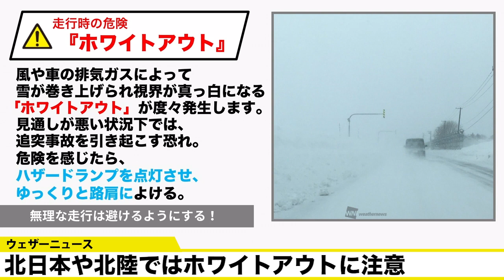北日本や北陸ではホワイトアウトに注意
北日本の日本海側や北陸で大雪が続きます。
風も強く暴風雪によるホワイトアウトに注意が必要です。

2021年おすすめ天気アプリ ダウンロード数ナンバーワン！世界最大の気象情報会社ウェザーニューズが運営するNo.1お天気アプリ「ウェザーニュース」。予報精度は90%以上の一番当たる天気予報。